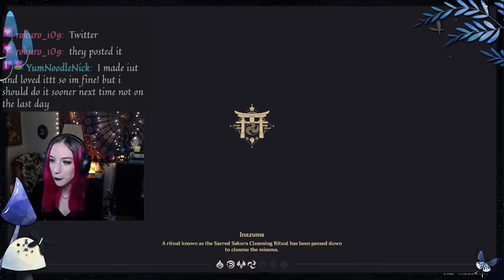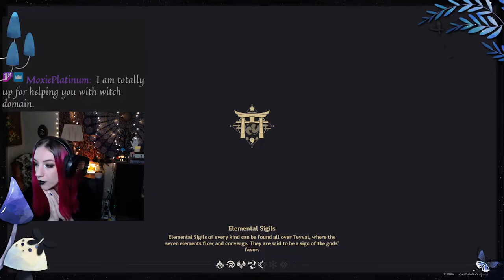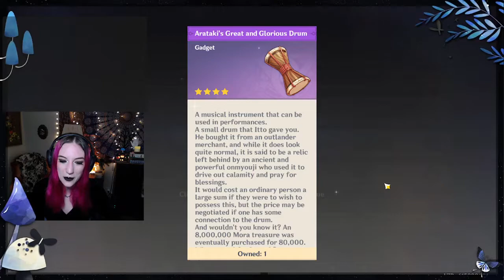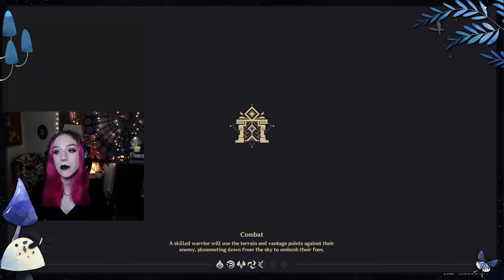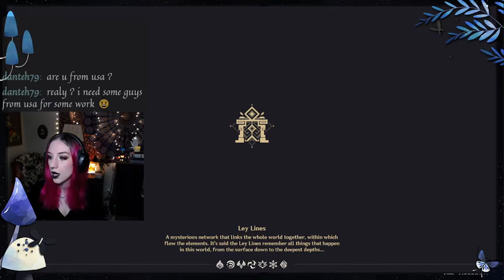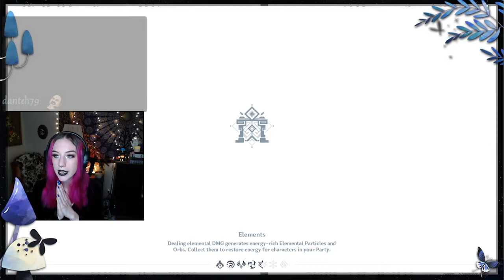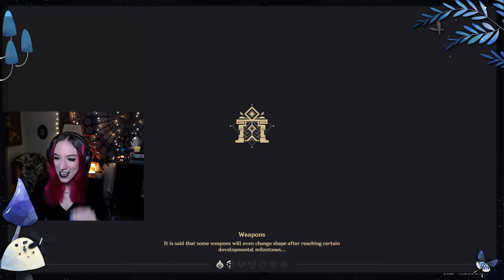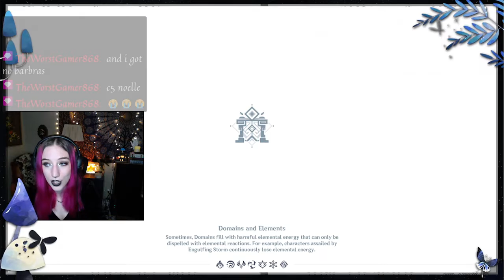Genshin in Sickness and in Health